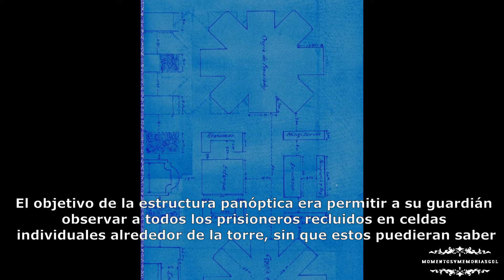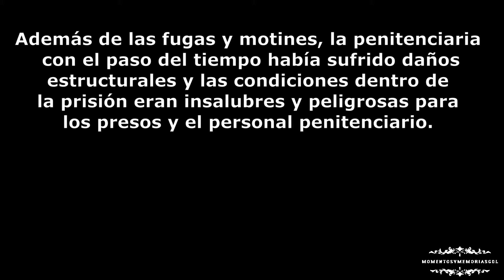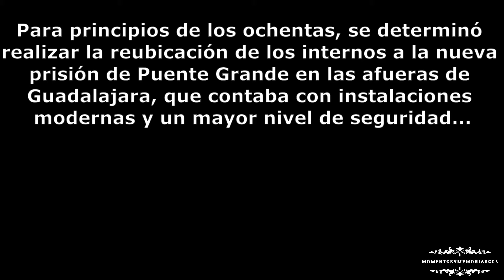Explorando Vestigios de la EX PENAL DE OBLATOS en Guadalajara México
En este video los llevaremos a conocer la historia de la famosa Ex Penal de Oblatos que existió en la Guadalajara Antigua.
También exploramos los vestigios o ruinas que aun quedan, las cuales son unas piedras.
Conoceran el porque fue demolida, y también la fuga que hubo en ese momento.